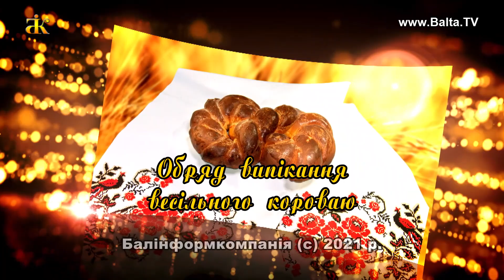Обряд випікання весільного короваю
Вікові українські традиції оживають. В селі Борсуки Балтської громади, в старовинній етнографічній світлиці, місцеві вправні господині випікали справжній весільний коровай.